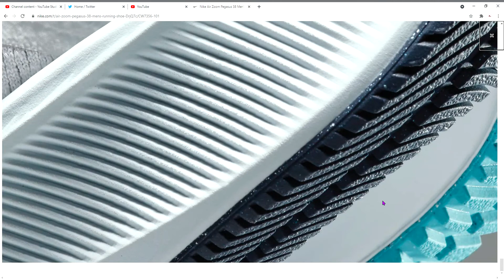Nike Air Zoom Pegasus 38 Men's Running Shoe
The Nike Air Zoom Pegasus 38 continues to put a spring in your step, using the same responsive foam as its predecessor. Breathable mesh in the upper combines the comfort and durability you want with a wider fit at the toes.